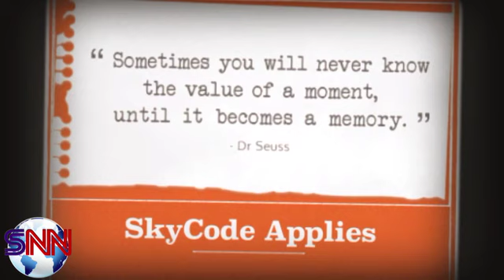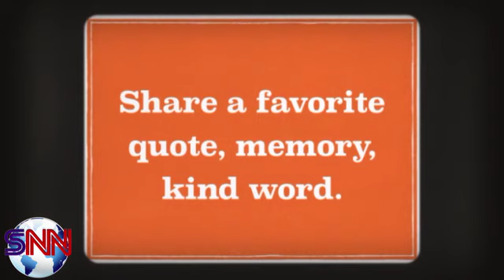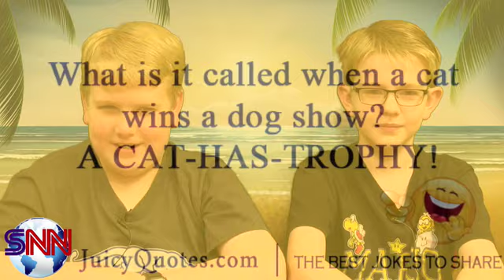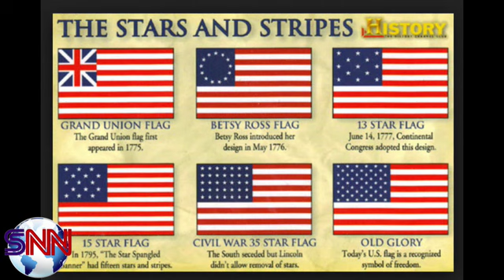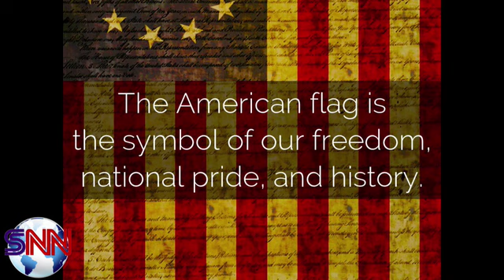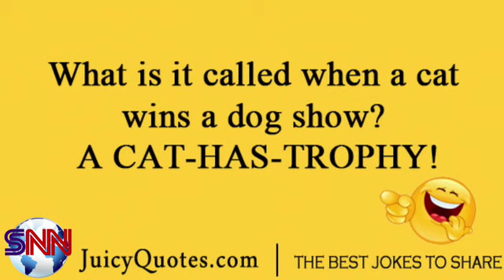Skyridge Network News, S.N.N., 6-17-17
Today it's Jacob and Nicholas on the air with news that has gone to the dogs and the cats. Details about FlexNN's visit to Banfield Animal Hospital. Also news about our American flag, plus a little something about our upcoming yearbook distribution. Also, our guests from Poland tell us a little about their school. Find out more and watch today's SNN.